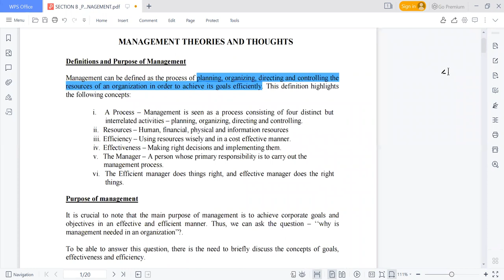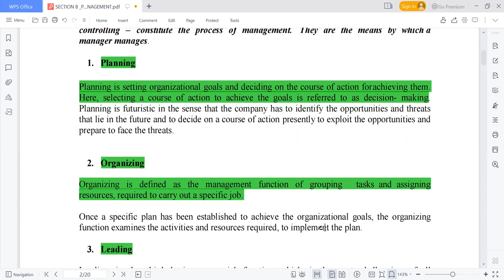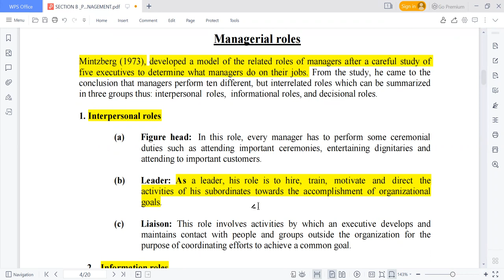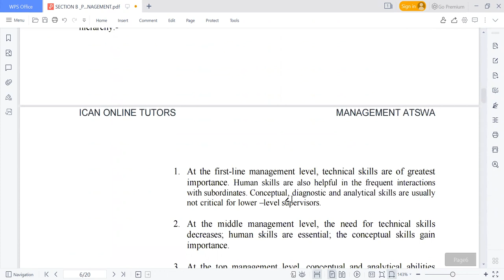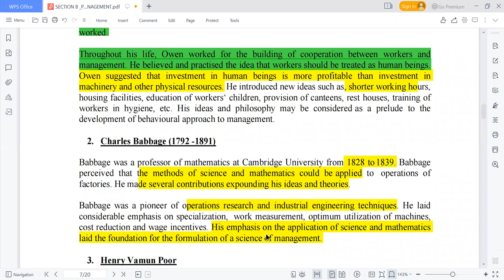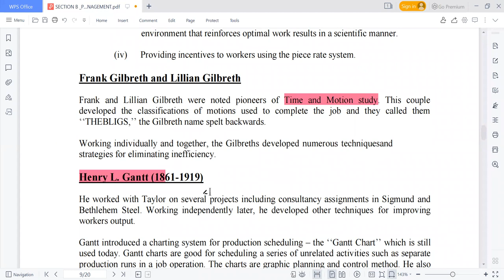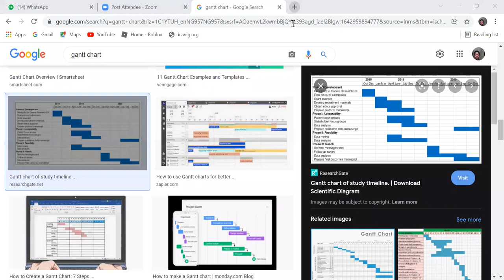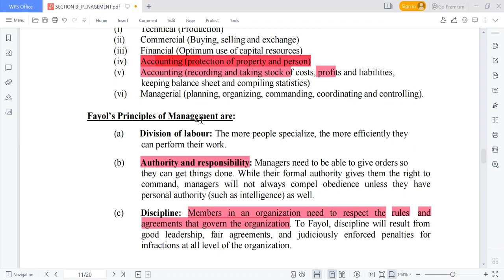MGT - Management Theories and Thoughts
If you wish to have all the video lectures, kindly register or chat/call admin on 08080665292 or 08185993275.

This is a management class for ATS 3. The tutor took comprehensively the topic: Management Theories and Thoughts. In this video lecture, you will learn the Definitions and Purpose of Management, management process, who a manager is, levels of management, managerial roles and universality of management, etc.

This video lecture is for those that are preparing for the exams of Accounting Technician Scheme West Africa and it is relevant to those in ATS 3. Also, the video lectures can be used by undergraduate students in universities, polytechnics, and other higher institutions.